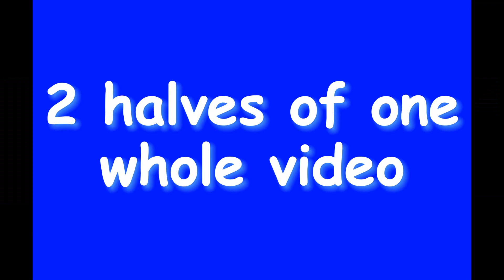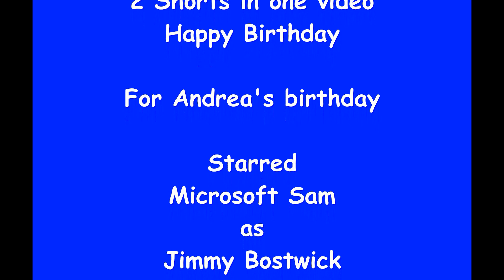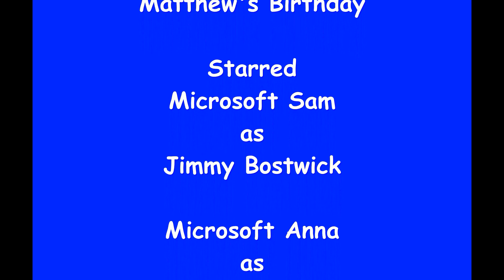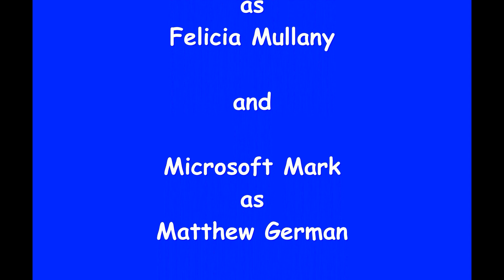2 shorts in one video, Happy Birthday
Part 1: Andrea's Birthday
Andrea and friends celebrate her birthday. Brandon has other ideas.

Part 2: Matthew's Birthday
Matthew and his friends celebrate his birthday.

Explosions: 1

No tantrums or barfs used in this video

Part 1
Starred:
Jimmy, Kim, Brittney, Brandon, and Andrea

Part 2
Starred:
Jimmy, Anisa, Felicia, Alexis, and Matthew